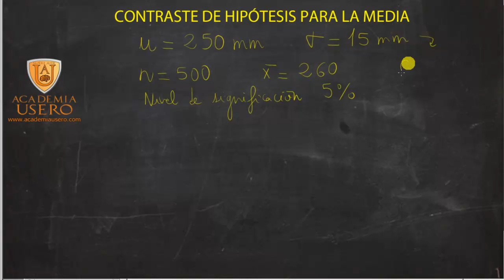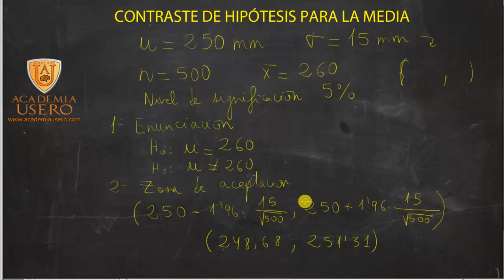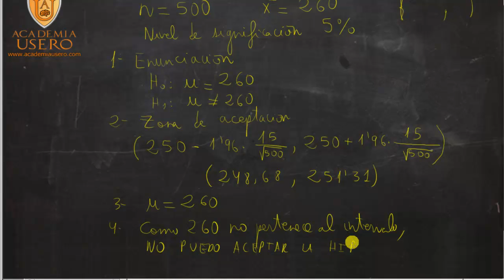Contraste de hipótesis para la media Matemáticas 2º Bach CCSS Academia Usero Estepona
Realizamos un problema tipo de contraste bilateral de hipótesis para la media; creamos un intervalo de aceptación y si la media que nos dan entra en ese intervalo, se acepta la hipótesis nula. Si no, se acepta la hipótesis alternativa.
Vídeo para alumnos de Matemáticas Aplicadas a las Ciencias Sociales de 2º de Bachillerato.